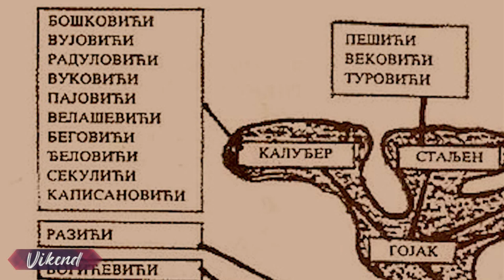VIKEND 26 FEBRUAR 2023. - MIODRAG BOLE BOŠKOVIĆ